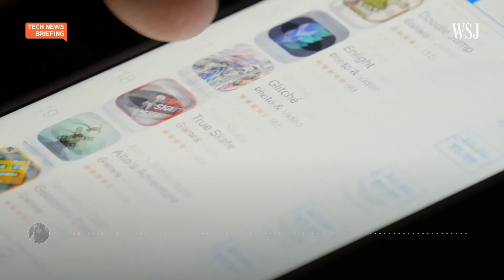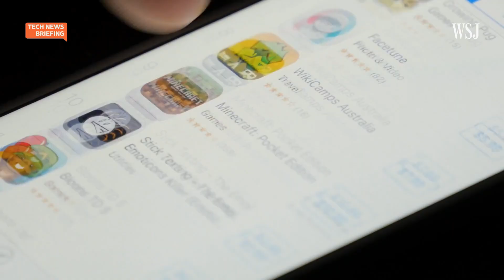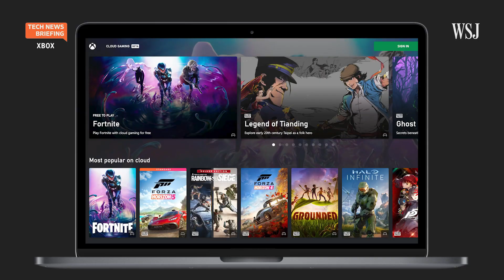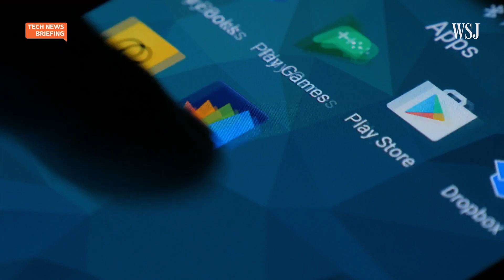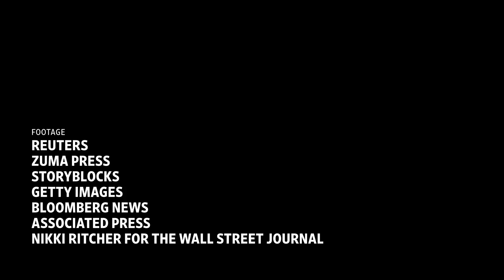Microsoft Gaming CEO on Activision Blizzard Deal, Mobile Gaming | WSJ Tech News Briefing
Microsoft has been expanding where and how its customers engage with its game offerings, looking to acquire video game company Activision Blizzard as part of that plan.

Microsoft’s gaming chief Phil Spencer spoke with WSJ reporter Sarah Needleman about the deal and more at The Wall Street Journal’s Tech Live conference last week. Julie Chang hosts.

Photo: Nikki Ritcher for the Wall Street Journal